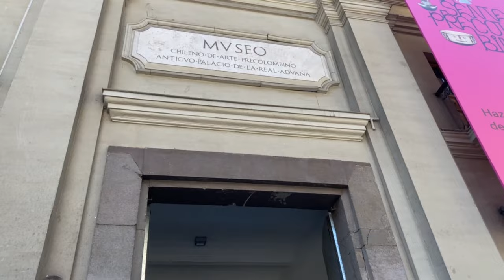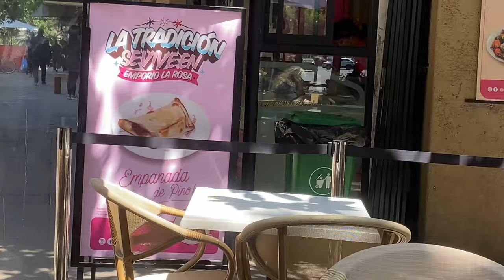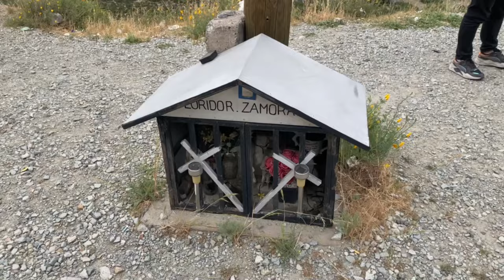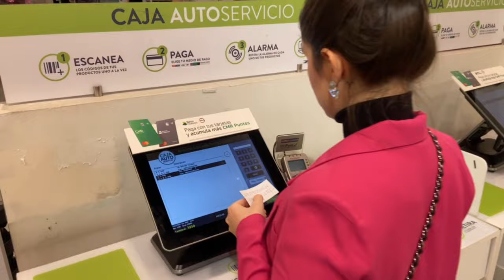VLOG CHILE I Passeios, comida & desabafo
Oiiii gente :)

♡ Me acompanhe também no instagram: @dudacnutri